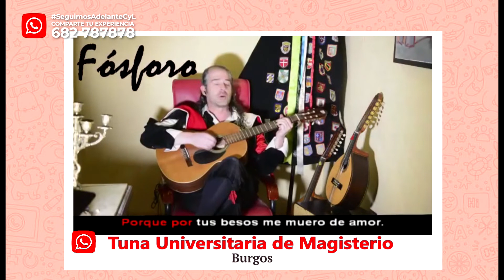SeguimosAdelante | Vídeo 118